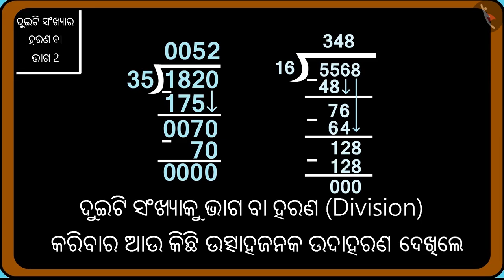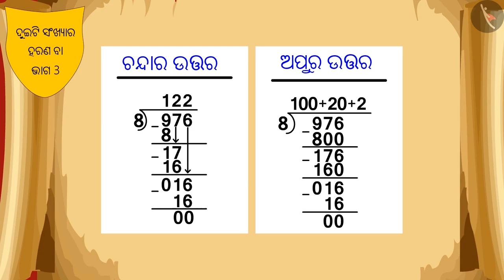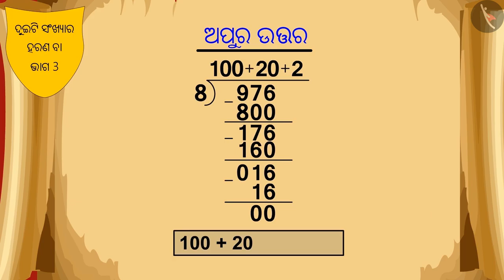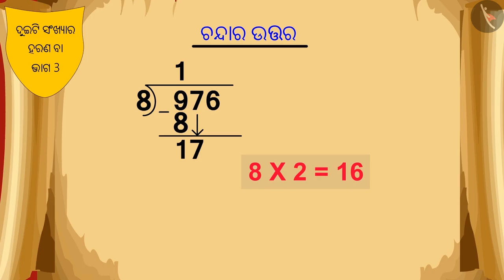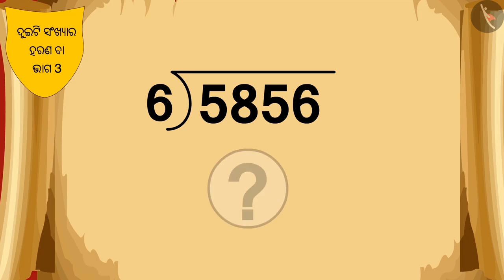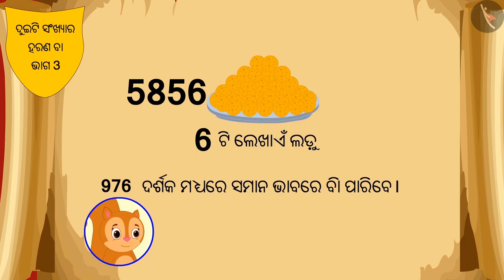ଦୁଇଟି ସଂଖ୍ୟା ବିୟୋଗ | Part 3/3 | Division of two numbers | Odia | Class 5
ଦୁଇଟି ସଂଖ୍ୟା ବିୟୋଗ | Part 3/3 | Division of two numbers  | Odia | Class 5 | ଗୁଣନ ଓ ହରଣ  | कक्षा 5 | NCERT | ଗୁଣନ ଓ ହରଣ କରିବାର ବାଟ (5)

Division of two numbers  | Multiplication and Division | Grade 5 | NCERT | Ways to multiply and divide (5)

Welcome to part 3 of Division of two numbers . In this video, we will discuss various examples, misconceptions and/or common errors related to Division of two numbers .